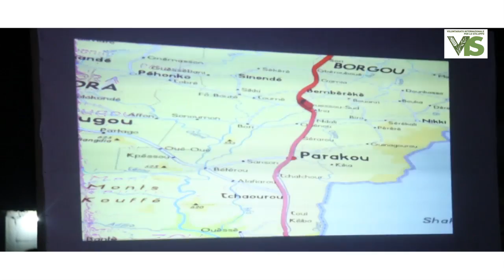Campaign Video Documentary Show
Video Documentary Show activity in some towns around Brong Ahafo region.